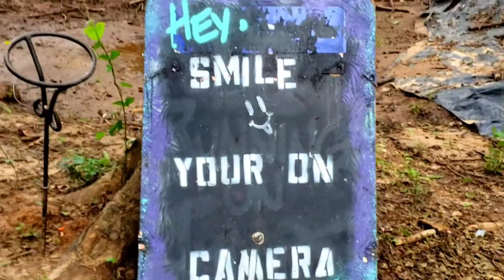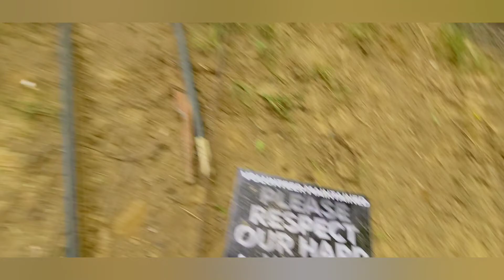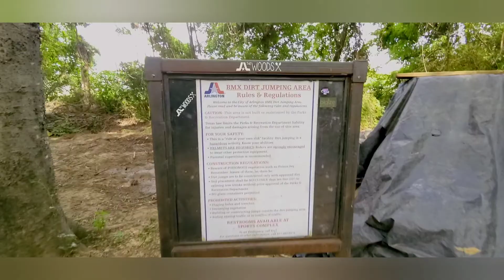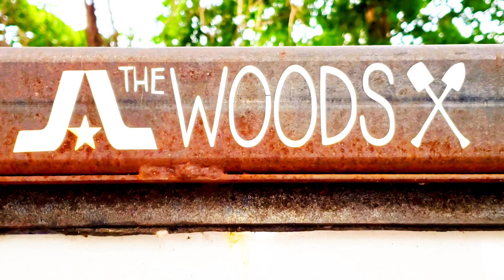Fun Day @ The Park!! Monkey Bars Fail!! Tour Of BMX Park In The Woods🪵 J.W. Dunlop Park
My name is Tony Sandoval and I have always loved Lego since I was a Toddler, another PASSION of mine is Gaming!! This has always been a dream of mine!!! Please follow along on my Journey!!! I'll sub back!!!